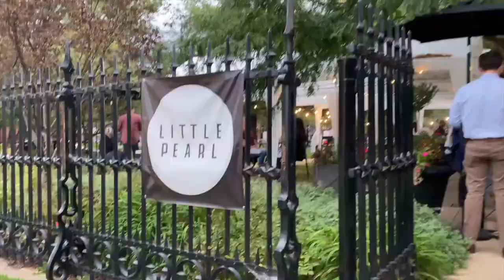Little Pearl - Michelin Star Restaurant, Washington DC | 워싱톤 디씨 미슐랭 스타 레스토랑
Went to Little Pearl in DC to celebrate our 4 year anniversary! 🍾💍👰🏼🤵